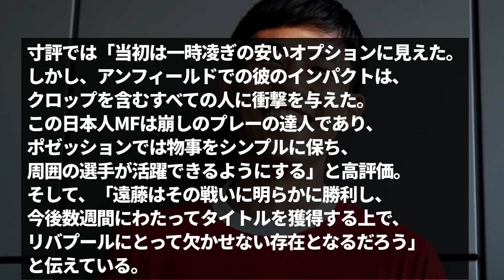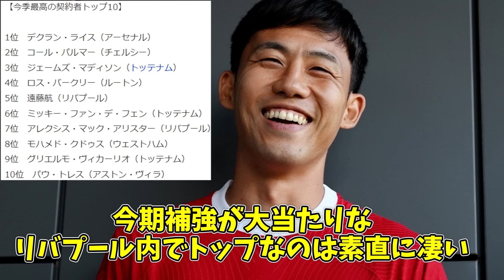【朗報】プレミア今季最高の契約…遠藤航の順位が凄すぎるｗｗｗｗｗｗｗｗｗ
もっと上でもいいよね